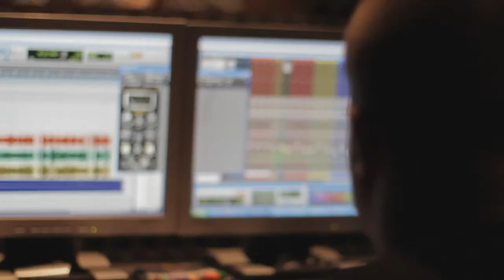JACKFRUIT PROMO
Compositing
Color correction
Graphics motion design
Logo animation
Image manipulation
Color grading
Keying
Special effects
2D to 3D design
Tittle animation
Advanced post-production
Super slow-motion
Compression & format change